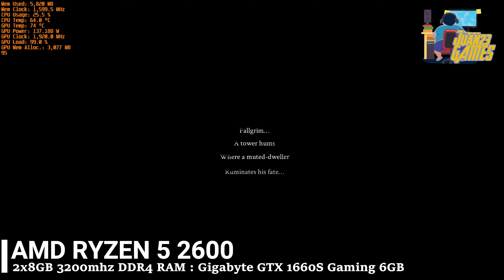Mortal Shell Benchmark R5 2600 GTX 1660S Ultra 1080p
CPU: AMD RYZEN 5 2600
MOBO: MSI A320m M2 V2
RAM: 2x8GB DDR4 Tforce 3200
GPU: Gigabyte GTX 1660 Super Gaming 6GB